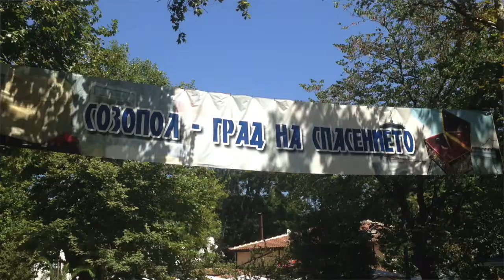Finding Home As Well As Home Base In Bulgaria?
My third vlog takes you to the Bulgarian coastal gem of Sozopol, an ancient town on the Black Sea Coast, which gives me an opportunity to introspect in addition to appreciating the beauty.

YouTube.com/joshfriedmanfmp

Also follow me on:
Steemit: @freemanreporter
Facebook.com/nomadicjournalism

Bitcoin (BTC): 1CatAYDPzCozE7uocVdbhutNXVNCNCUSMm
Ethereum (ETH): 0xAcD4a9Ea7DfcB9d5229C865CEd3252c9358C5AD4
Litecoin (LTC): LVii2vtJ4a2jhdff4BGoAqRzxr5eLynP2r